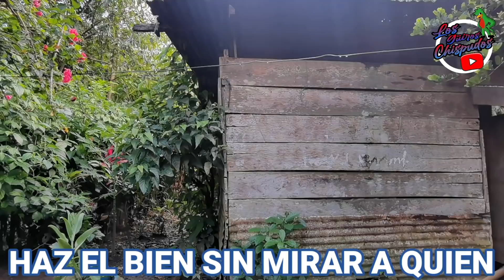¿CONOCIAS AL HERMANO DE DOÑA JUANITA? PRESENTAMOS AL TÍO DE WILSON. LUCHA EN LA ZAFRA Y ASI VIVE